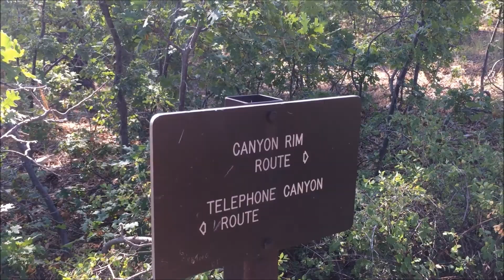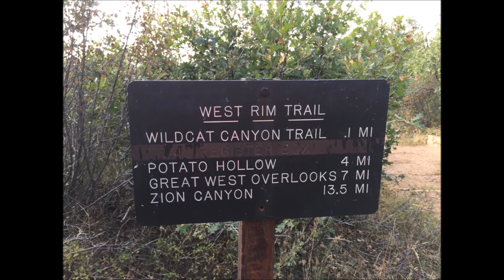Hiking Zion National Park's "West Rim" Trail - September 16, 2017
Enjoying a 17-miler in southern Utah's gorgeous Zion Canyon.